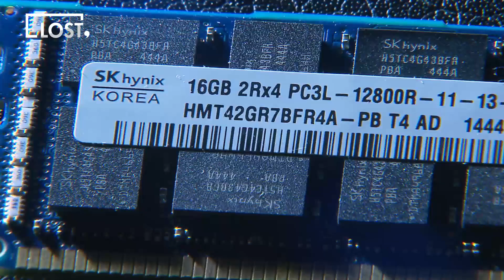[스브스뉴스] 반도체 없이 살아봤습니다_마지막 편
촤암나 반도체가 이렇게나 전래 중요하다니~~~!~ 빼앰~~!